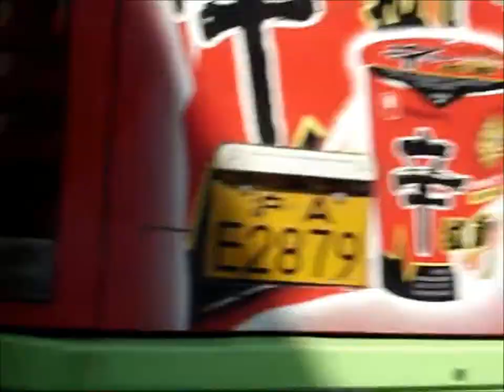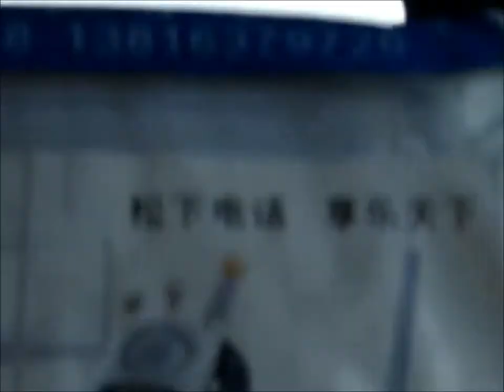Shanghai Taxi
A ride in a Shanghai taxi.
Original video: James Palmer.